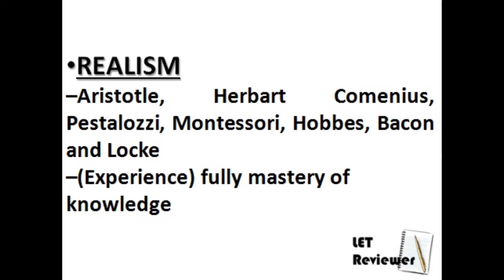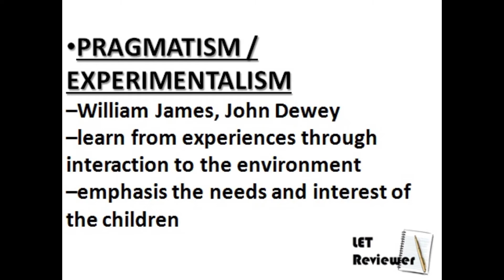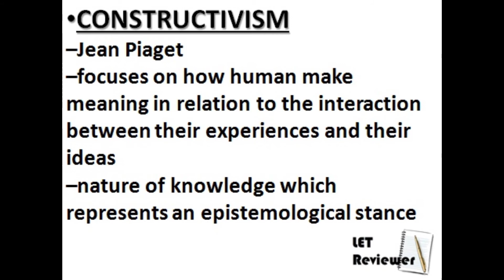LET Reviewer | Prof Ed - Philosophical Foundation of Education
for LET examination review purpose only